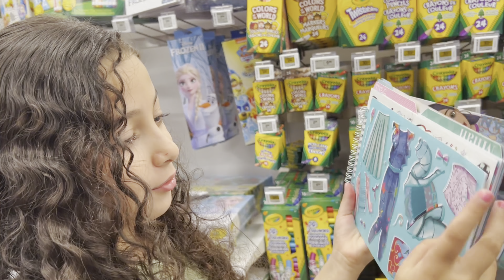وأخيرا مشترياتي للمدرسة(سلسلة العودة للمدرسة)🎨🛍🛒Back to school 🥰🥰🥰